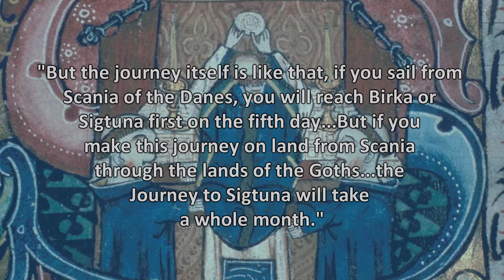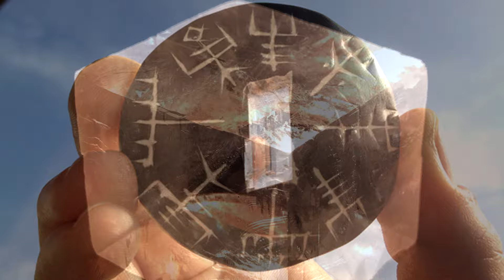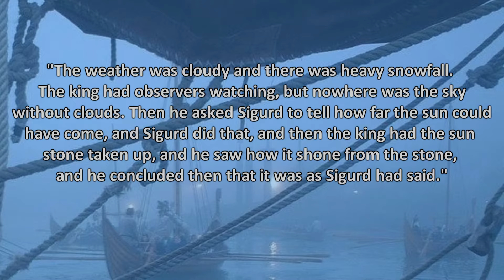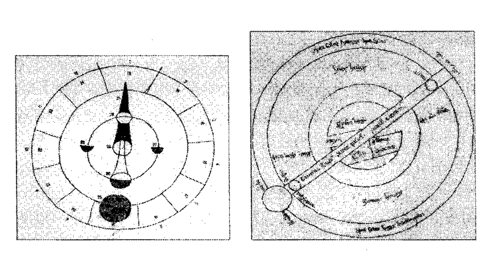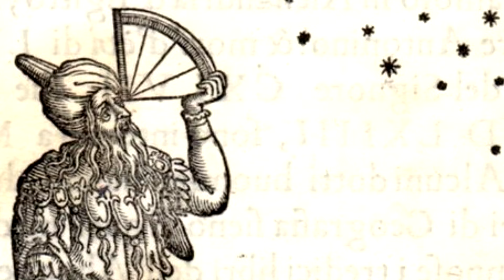How the Vikings Navigated Their Ships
The viking age could not have been possible without the longship. Propelled by oar and sail, it was fast, sturdy and flexible. Ofcourse, I've already discussed the longship's construction in a previous video, and what it was like being aboard one. In this video we'll be discussing an aspect as important as the construction: and that is just how the Vikings were able to navigate the Baltic Coasts, the rivers of Russia, and the frigid waters of the North Sea.

Sources
Ship and Society: Maritime Ideology in Late Iron Age Sweden - Gunilla Larsson
The Vikings - Osprey Publishing
The Viking Longship - Osprey Publishing
Den Långa Medeltiden - Fredrik Charpentier Ljungqvist